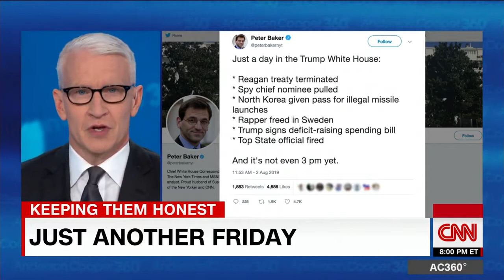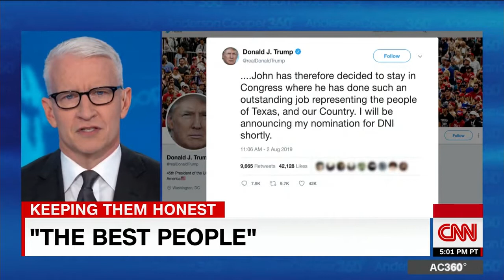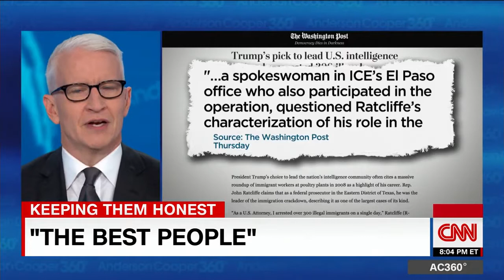Cooper: Trump used the oldest, lamest game in the book